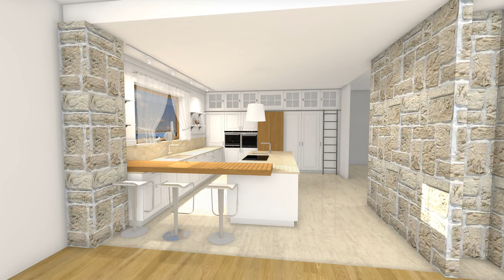Kuchnia klasyczna - FAMA